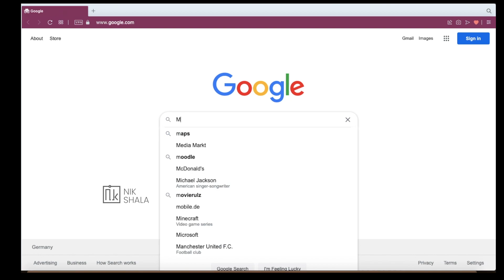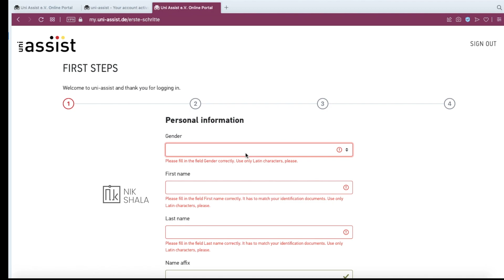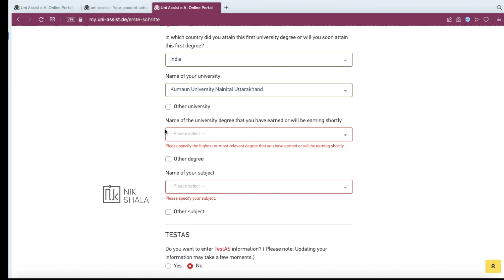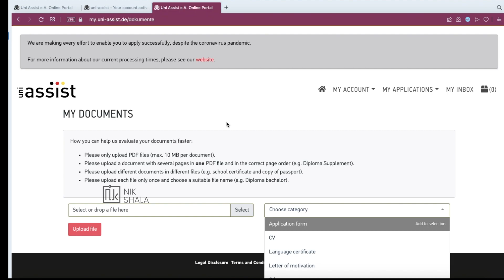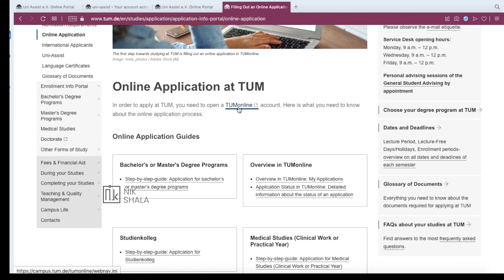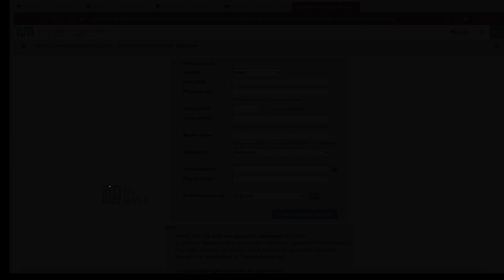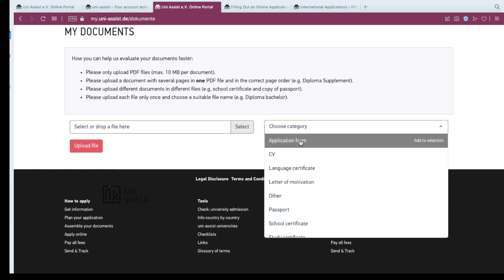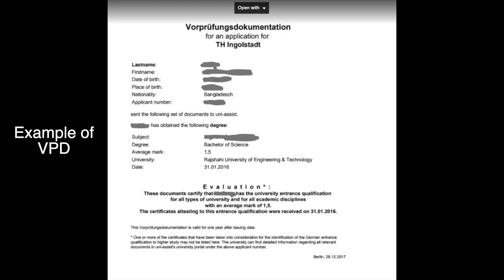APPLICATION PROCESS : GERMAN UNI KI APPLICATION (PUBLIC UNIVERSITY) MEIN (VPD APPLICATION)